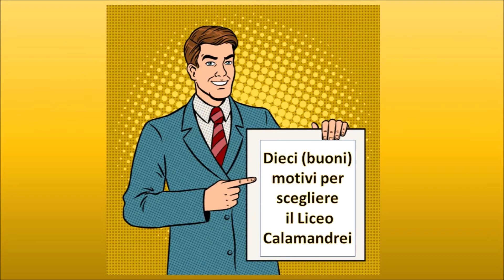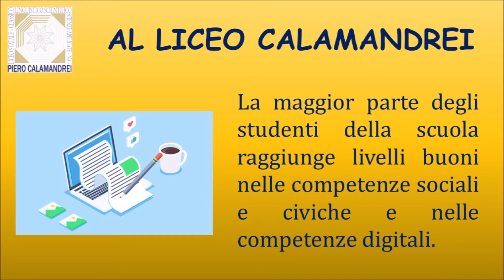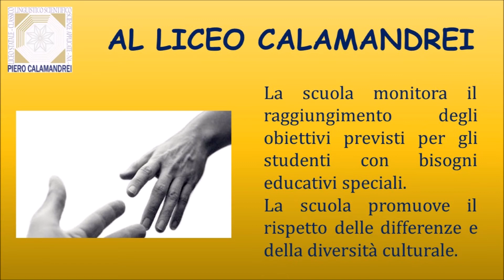Perchè il Calamandrei?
Liceo Calamandrei - presentazione 2 : i motivi per sceglierci